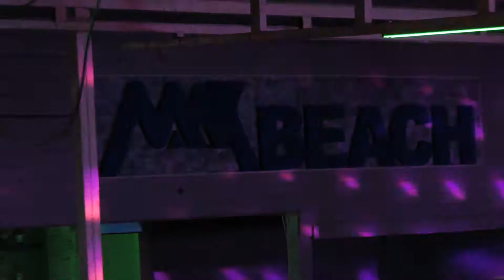Discoteca Max Beach COSTINESTI 2021